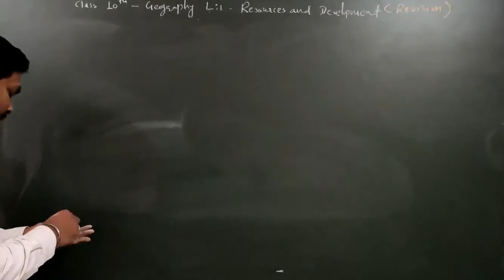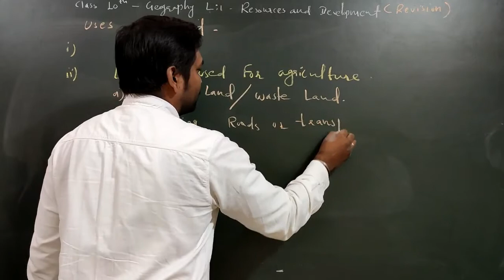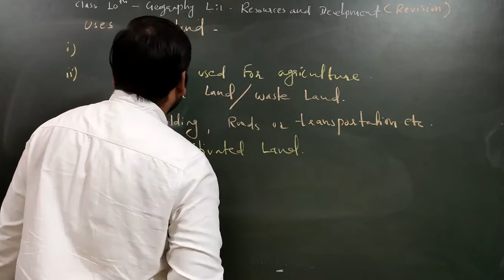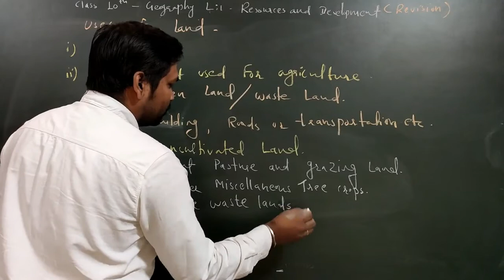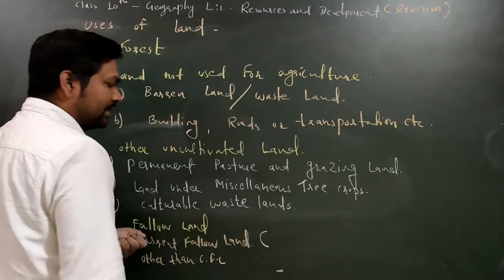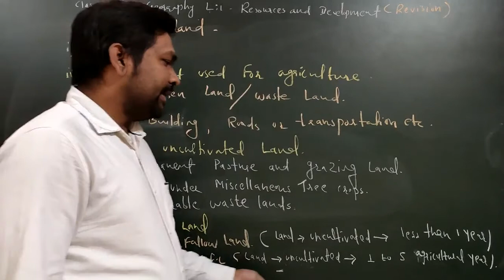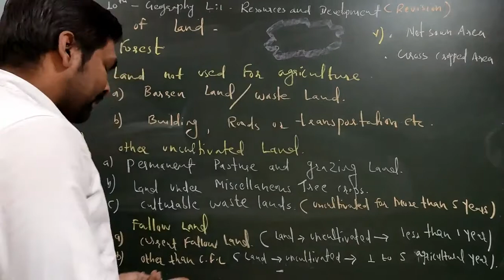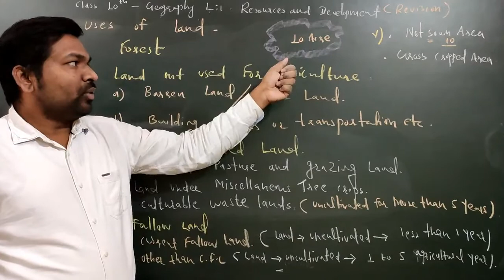Class 10th | Geo L1 | Resources and Development Part 6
By:
Mr. Praveen Anchal